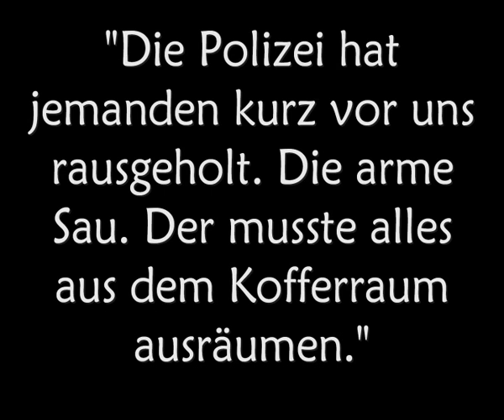Forumstreffen 2010 Clip 11 - Die Polizei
Der elfte Clip zum diesjährigen Treffen.